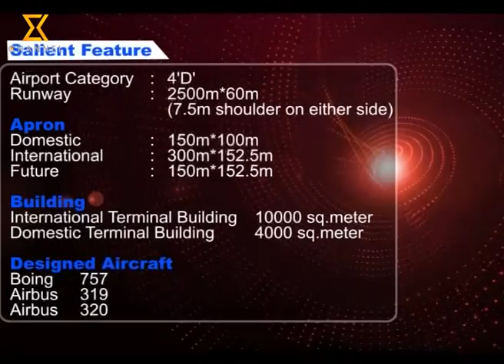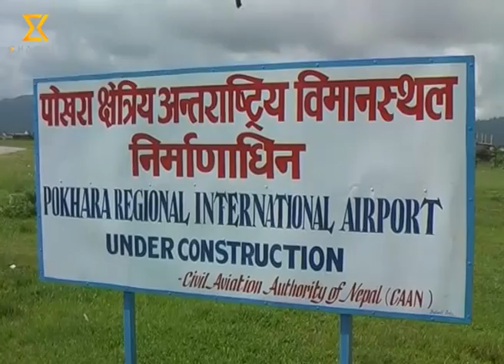Pokhara International Airport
Reporter: Basanta Raj Adhikari